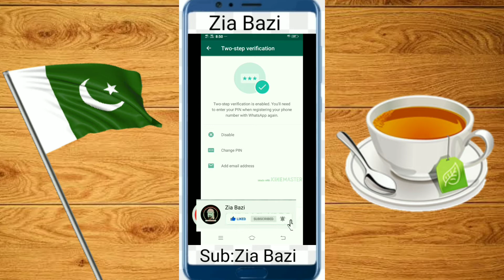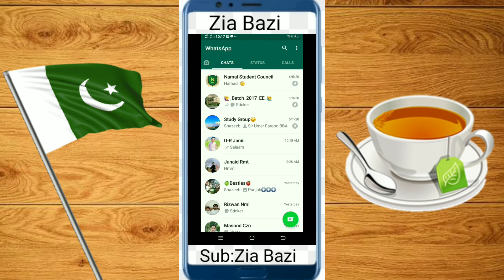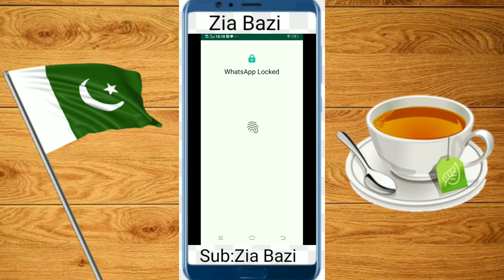1) Secure WhatsApp from hacking. 2)Lock WhatsApp without installing application. 3) Off blue tick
About vedio:
The purpose of this vedio is

1) Secure WhatsApp from hacking.
2)Lock WhatsApp without installing third party application.
3) How to hide and disable blue tick of message seen option.

About Chanel:
Here you will gets vedios about Islamic related and also technical vedios about Facebook,Instagram,Twitter and others mobile settings.
Zia Bazi